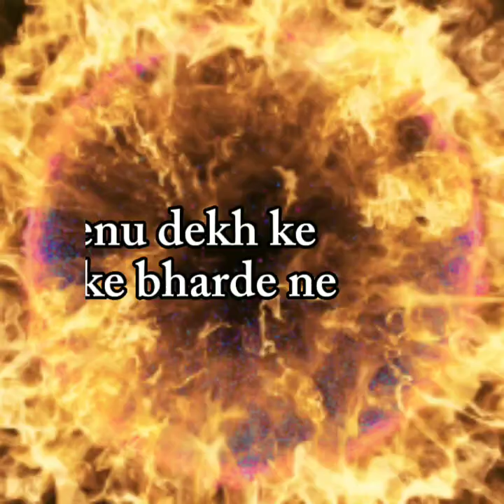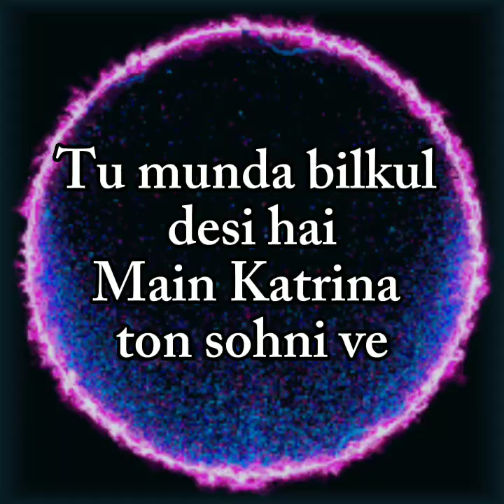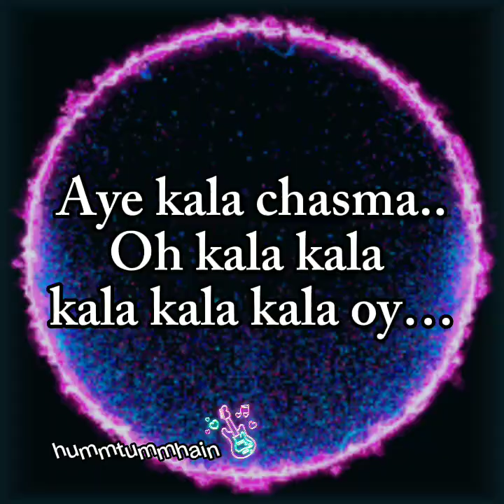kala chashma neha kakkar katrina Kaif song lyrics edit sub follow youtube share bollywood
Kala Chashma Lyrics from Baar Baar Dekho: It is a new version of superhit Punjabi song “Tenu Kala Chasma Jachda Hai”. The song is recreated by popular rapper Badshah and features vocals by Amar Arshi & Neha Kakkar.

Tere naa’ diyan dhooman pe gaiyan
Tu chandigarh tohn ayi ni
Tenu dekh ke hoke bharde ne
Khade chowkan vich sipahi ni

Thoddi te kala til kudiye
Jyon daag ae chand de tukde te
Tenu kala chashma
Tenu kala chashma
Tenu kala chashma jachda ae
Jachda ae gore mukhde te
Tenu kala chasma jachda ae

( Badshah Rap )
Sadkon pe chale jab
Ladkon ke dilon mein tu
Aag laga de baby, Fire!
Nakli se nakhre tu kare
Jab dekhe humein
Jhooti liar!
Kala kala chasma jachta tere mukhde pe
Jaise kala til jachta hai tere chin pe
Apni adaaon se zyada nahi to
10-12 ladke to maar hi deti hogi tu din me
Tujh jaise 36 phirte hain
Meri wargi aur na honi ve
wargi aur na honi ve

Tu munda bilkul desi hai
Main Katrina ton sohni ve

Haay.. main fed up ho gaiyaan mundeya
Sun sun ke dukhde ve
Menu kala chashma…
Ho menu kala kala kala…
Ho menu kala chasma jachda ae
Jachda ai gore mukhde pe
Menu kala chasma jachda ae
Jachda hai gore mukhde te

Oh menu.. Oh menu..

Jab dekhe humein
Jhooti liar!

Ho menu kala chashma…
Ho menu kala kala chashma
Aye kala chasma..
Oh kala kala kala kala kala oy…

Hey…

Kala chashma jachda ae
Jachda ae gore mukhde te (x2)

Your cooperation and support are highly supported ❤️❤️❤️